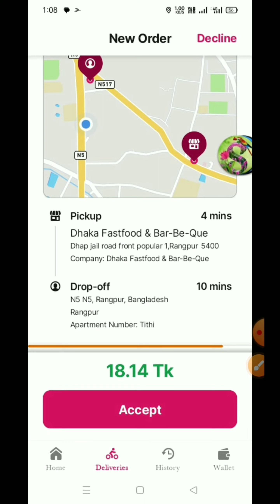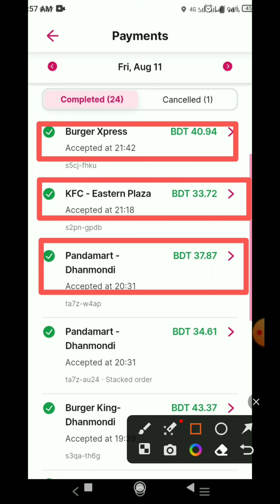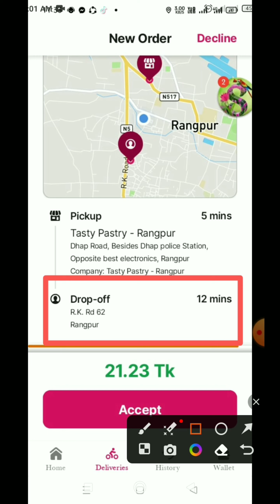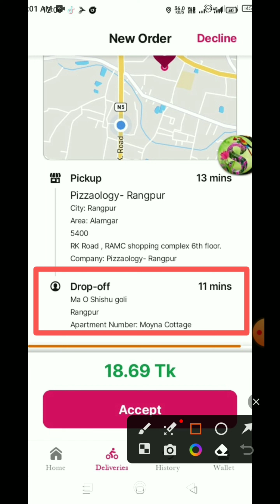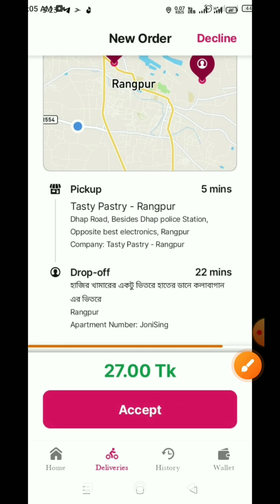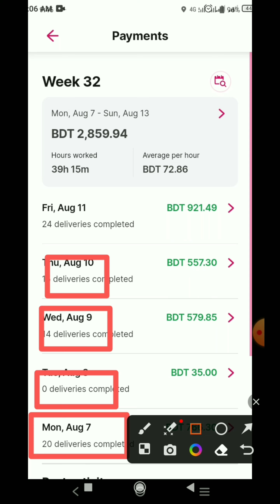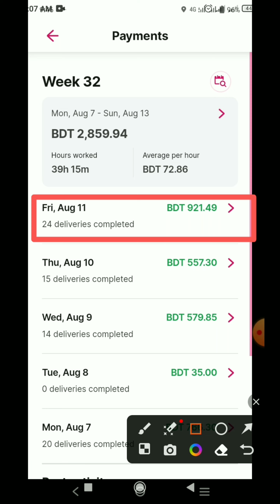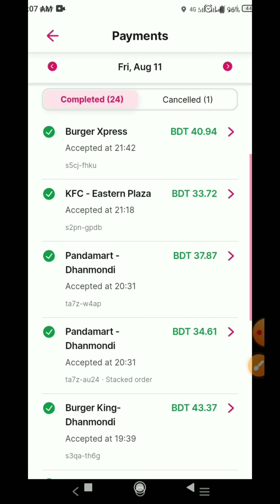Foodpanda কেমন ইনকাম হয়? Foodpanda কিভাবে কাজ করি। how to work panda rider